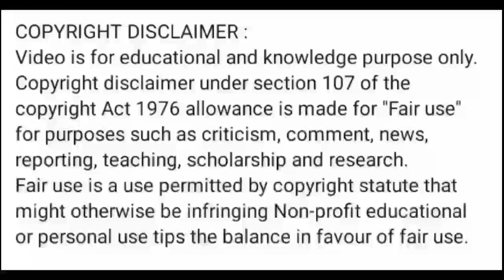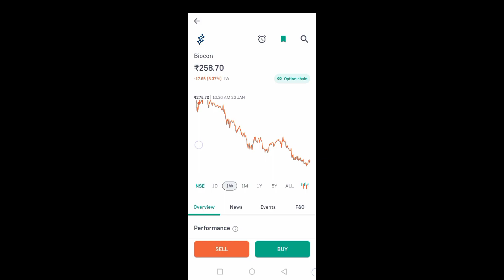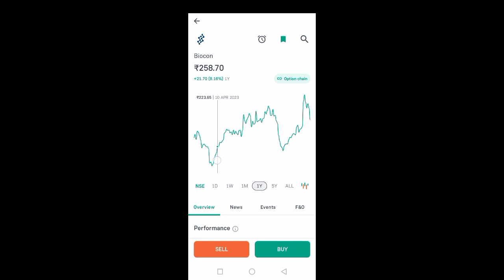biocon share news today l biocon share price today l biocon share latest news today l biocon